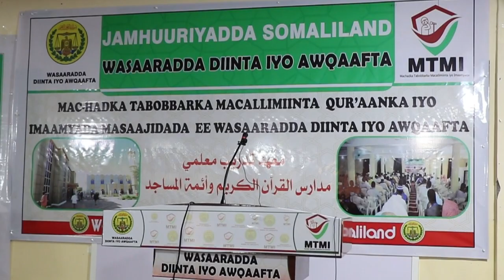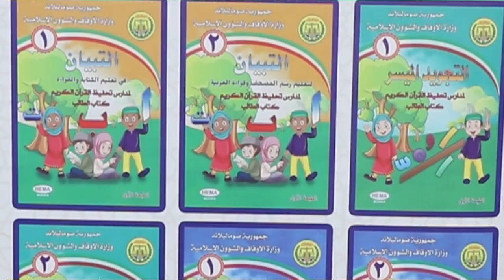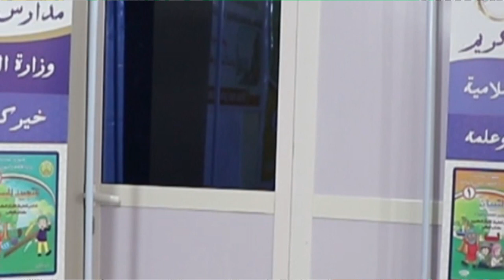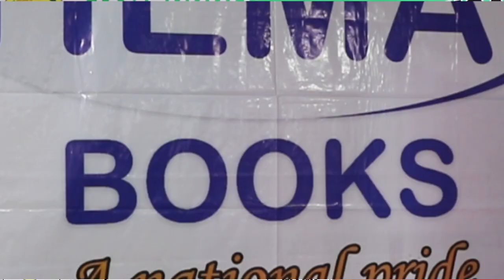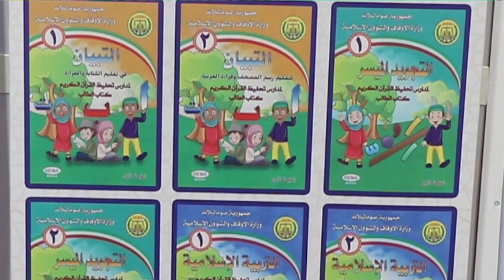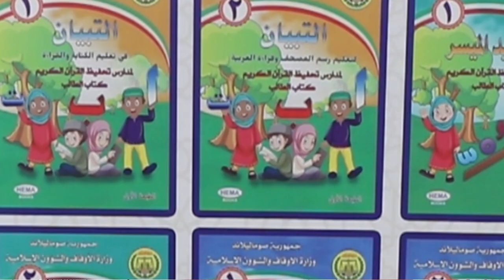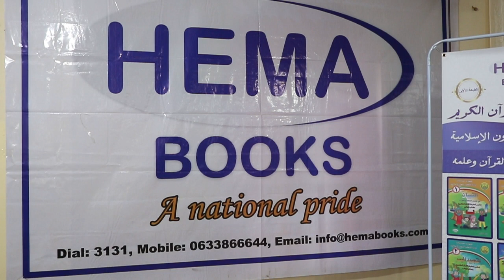Sheekh Caan ah, Oo Soo Bandhigay Guulaha Somaliland "Ma Tashan kartid hadii laguu Talinaayo"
Sh/Maxamed Adam == Dhamays Media Production ==